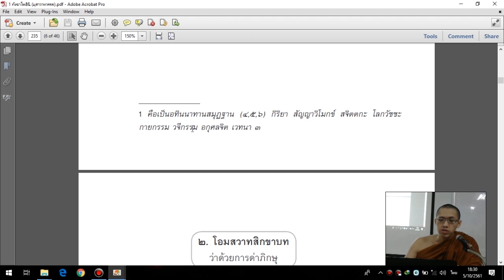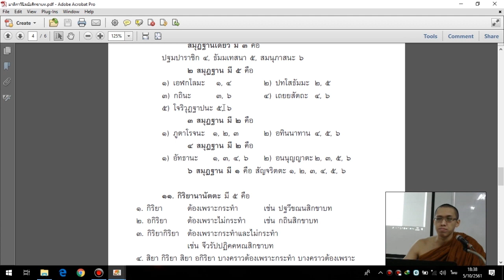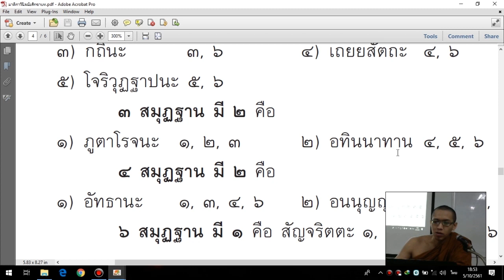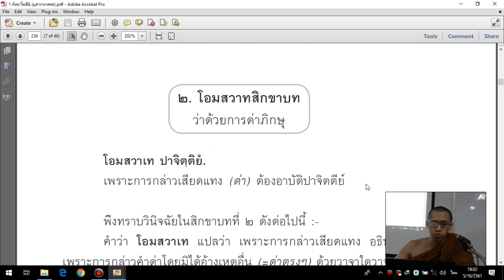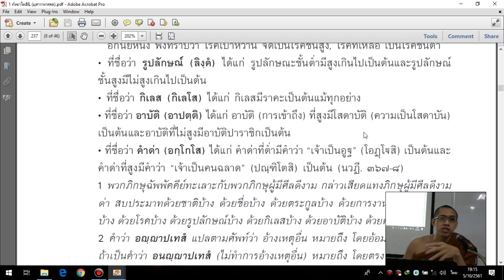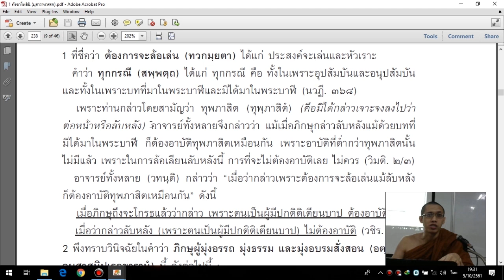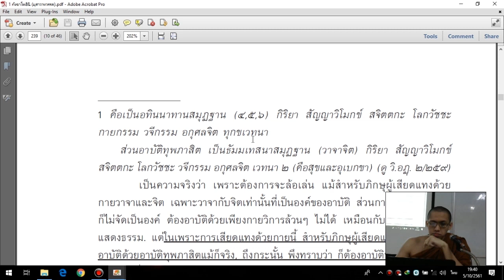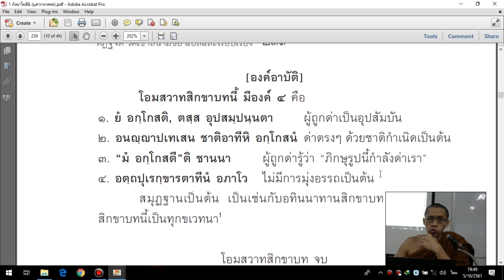โอมสวาทสิกขาบท (ด่าภิกษุ) และทุพภาสิต (ล้อเลียนบุคคลอื่น) โดยพระมหาภาคภูมิ สีลานนฺโท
โอมสวาเท ปาจิตฺติยํ.
เพราะการกล่าวเสียดแทง (ด่า) ต้องอาบัติปาจิตตีย์

จำแนกอาบัติ
- เมื่อด่าโดยอ้อมด้วยอักโกสวัตถุ ๑๐ ต้องอาบัติทุกกฏ
- เมื่อด่าด้วยบทที่พ้นจากพระบาฬี ต้องอาบัติทุกกฏ
- เมื่อด่าอนุปสัมบัน1โดยอาการอย่างใดก็ตาม ต้องอาบัติทุกกฏ
- เมื่อภิกษุถึงจะโกรธแล้วว่ากล่าว เพราะตนเป็นผู้มีปกติติเตียนบาป ต้องอาบัติทุกกฏ (แต่ถ้าว่ากล่าวลับหลัง ไม่ต้องอาบัติ)

การล้อเล่น (ทุพภาสิต)
- เมื่อไม่ต้องการจะด่า กล่าวเพราะต้องการจะล้อเล่นอย่างเดียว ต้องอาบัติทุพภาสิตทุกกรณี
- เมื่อว่ากล่าวเพราะต้องการจะล้อเล่นแม้ลับหลัง ก็ต้องอาบัติทุพภาสิตเหมือนกัน
- เมื่อล้อเล่นด้วยกาย ต้องอาบัติทุกกฏด้วยสิกขาบทที่ห้ามการเล่นด้วยกาย (วิมติ. ๒/๓-๔)

ภิกษุต่อไปนี้ไม่ต้องอาบัติ คือ
๑.-๓. ภิกษุผู้มุ่งอรรถ มุ่งธรรม และมุ่งอบรมสั่งสอน
๔. ภิกษุวิกลจริต
๕. ภิกษุผู้มีจิตฟุ้งซ่าน
๖. ภิกษุผู้ถูกเวทนาบีบคั้น
๗. ภิกษุต้นบัญญัติ (คือ พวกภิกษุฉัพพัคคีย์)

โอมสวาทสิกขาบทนี้ มีองค์ ๔ คือ
๑. ผู้ถูกด่าเป็นอุปสัมบัน
๒. ด่าตรงๆ ด้วยชาติกำเนิดเป็นต้น
๓. ผู้ถูกด่ารู้ว่า “ภิกษุรูปนี้กำลังด่าเรา”
๔. ไม่มีการมุ่งอรรถเป็นต้น

โอมสวาทสิกขาบท เป็นอทินนาทานสมุฏฐาน กิริยา สัญญาวิโมกข์ สจิตตกะ โลกวัชชะ กายกรรม วจีกรรม อกุศลจิต ทุกขเวทนา
ส่วนทุพภาสิต เป็นธัมมเทสนาสมุฏฐาน กิริยา สัญญาวิโมกข์ สจิตตกะ โลกวัชชะ วจีกรรม อกุศลจิต เวทนา ๒